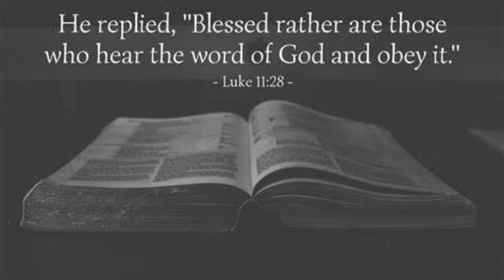You're Not As Blessed As You Think You Are